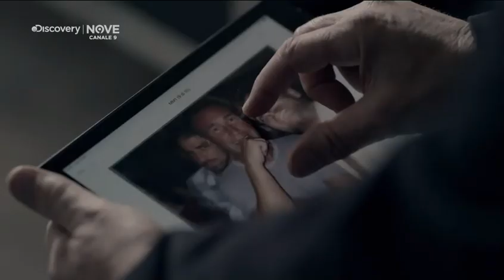La testimonianza di Maurizio, collega di Mario Biondo